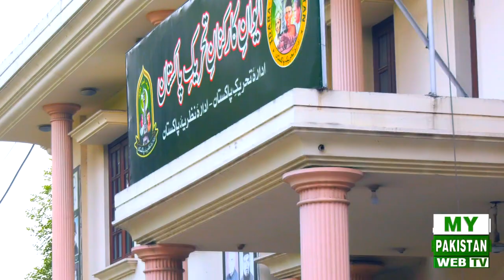Seminar in Memory of Founder Chairman Idara Nazaria i Pakistan Ghulam Haider wyne Shaheed